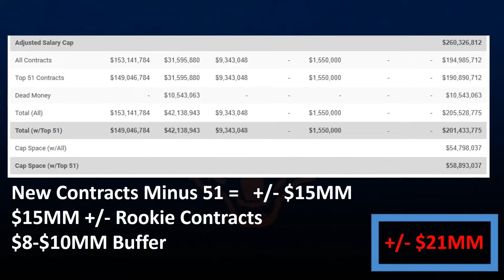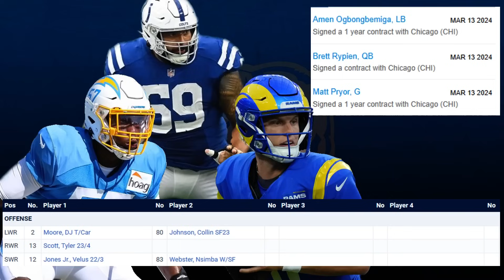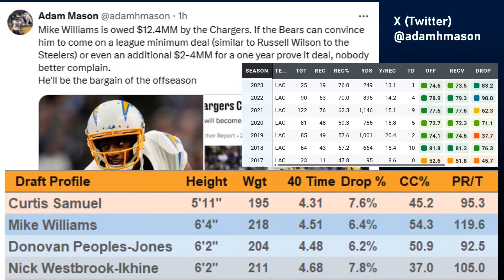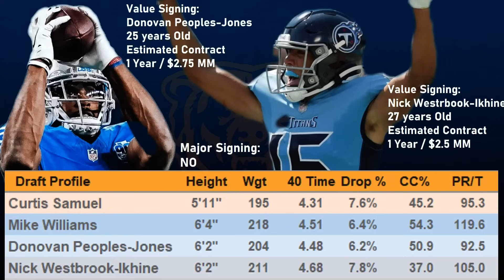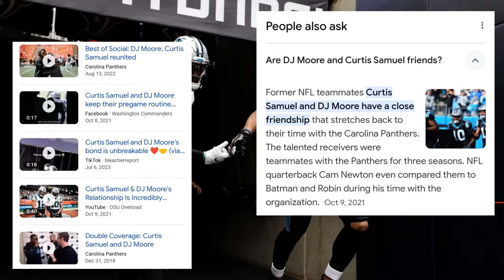*Updated* Day 3 Free Agents Thoughts and Movement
A quick update on the 3 signings so far today.
My thoughts on where the Bears are going with Free Agency and the Draft.  15 minutes of free talk mid-day about the draft and what's happening.  The Bears are in Prime Position.  Good Things incoming!!